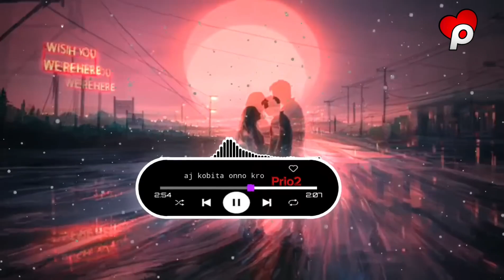aj kobita onno karo (Lofi Remix) | আজ কবিতা অন্য কারো | Ayub Bachchu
লিরিক্স

কবিতা তুমি এখনো
রাত হলে কি তারাদের গোনো?
কবিতা তুমি এখনো
বিকেল হলে সেই গান শোনো?
যে গান তুমি শুনিয়ে
গড়েছিলে এই মনে আবাস
যে গান গুন গুনিয়ে
দিলে আমায় তোমার আকাশ

আজ কবিতা অন্য কারো
দু'হাতে সে তার সুখকে উড়ায়
আমি আর আমার ফেরারি মন
মুঠো মুঠো শুধু দুঃখ কুড়াই

ভাঁজ করা সেই স্মৃতির পৃষ্ঠা খুলে দেখি
পুরনো সেই সে আকাশ
স্বপ্নহীনতাকে এখন ধরে রাখে
পরিচিত দীর্ঘশ্বাস
পরিচিত দীর্ঘশ্বাস

অভিযোগ নয়তো নয়
প্রতিটি নির্ঘুম রাত ভীষণ বড় মনে হয়
নিদ্রাহীনতাকে এখন ধরে রাখে
অযাযিত সংশয়
অভিযোগ নয়তো নয়
অযাযিত সংশয়

কবিতা তুমি এখনও রাত
হলে কি তারাদের গুনো?